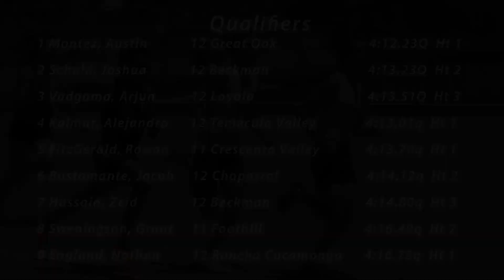2021 TF - CIF-ss Prelims (D1) - 1600 Meters (Boys, Heat 1 [of 3])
This is Heat 1 (of 3) of the Boys 1600 Meter Run at the 2021 CIF Southern Section (SS) Division 1 (D1) Track & Field Prelims meet.  The meet was held at Trabuco Hills High School (Mission Viejo, CA) on June 5 to determine competitors for the Divisional Finals meet the following weekend.

Heat 1 was the fastest of 3 heats.  Top 5 Finishers (Qualifiers denoted with Q or q):
                                        Grade   School                            Time
1  Austin Montez             12    Great Oak                        4:12.2  Q
2  Alejandro Kalmar        12    Temecula Valley             4:13.0  q
3  Rowan FitzGerald       11    Crescenta Valley             4:13.7  q
4  Nathan England          12    Rancho Cucamonga      4:16.7  q
5  Evan Hild                      11    Santiago (Corona)          4:18.4

(mh)